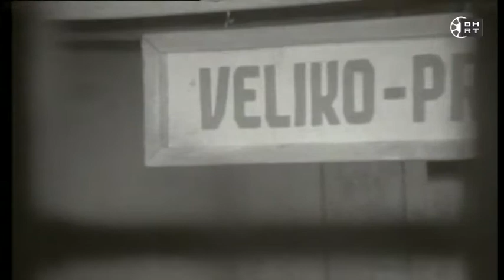Blago u Duvaru - Drama (1975)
Reditelj:  Aleksandar Jevdjevic
Proizvodnja Televizija Sarajevo 1975.

Pohlepni trgovac Ibrišim opsjednut je mišlju da je u zidu jedne kuće u kasabi zakopano blago. Kada umre vlasnik kuće, Ibrišim odlučuje da je kupi... TV drama nastala prema pripovijetkama Zije Dizdarevića.